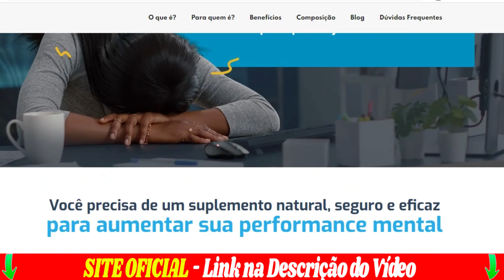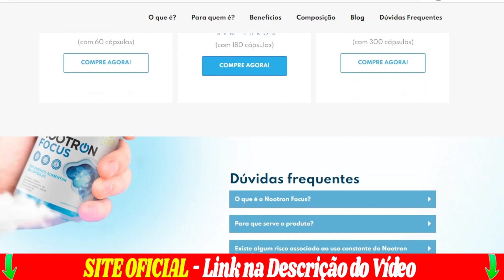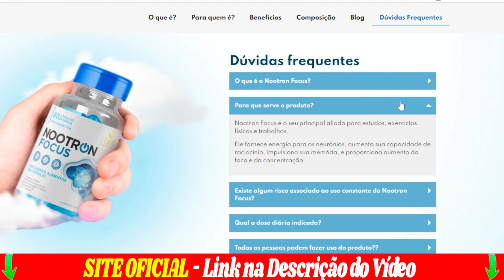NOOTRON FOCUS: MELHORE SUA SAÚDE MENTAL HOJE COM NOOTRON FOCUS! NOOTRON FOCUS VALE A PENA?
O que é o Nootron Focus?
O Nootron Focus é um suplemento natural, desenvolvido com tecnologia avançada e liberado pela Anvisa para ser comercializado em todo o Brasil.

Para que serve o produto?
Nootron Focus é o seu principal aliado para estudos, exercícios físicos e trabalhos.

Ele fornece energia para os neurônios, aumenta sua capacidade de raciocínio, impulsiona sua memória, e proporciona aumento do foco e da concentração.

Existe algum risco associado ao uso constante do Nootron Focus?
Não. Todas as substâncias utilizadas no Nootron Focus são liberadas pela Anvisa, 100% naturais e utilizadas em doses adequadas a todas as pessoas que queiram aumentar sua performance para trabalhos, estudos e atividades do cotidiano.

Qual a dose diária indicada?
Você deve ingerir 2 (duas) cápsulas por dia, preferencialmente pela manhã.

Todas as pessoas podem fazer uso do produto??
Quase todas as pessoas podem utilizar o produto.
(((((((NÃO recomendamos uso ))))))))) para estes grupos:

Gestantes
Lactantes
Idosos
Crianças
Pessoas que estejam em tratamento de doenças graves

Pix, boleto e cartão de crédito em até 12x!

Tem Frete Grátis?
Sim, temos frete grátis para todo o território brasileiro.